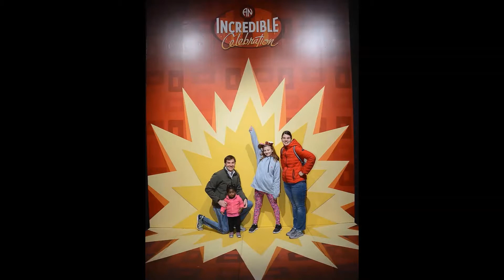Disney Vlogs S1 E4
This is the last video in S1 of Disney Vlogs hope you like it!